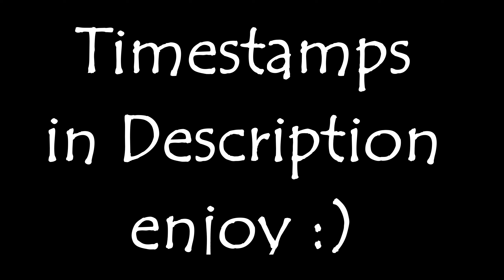Every Cursed Item Location in Phasmophobia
-Socials-

Timestamps below

0:04 Tanglewood Street

0:08 Haunted Mirror
0:11 Music Box
0:17 Ouija Board
0:24 Summoning Circle
0:28 Tarot Cards
0:32 Tortured Voodoo Doll

0:38 Willow Street

0:42 Haunted Mirror
0:47 Music Box
0:50 Ouija Board
0:55 Summoning Circle
0:59 Tarot Cards
1:03 Tortured Voodoo Doll

1:08 Ridgeview Road

1:12 Haunted Mirror
1:19 Music Box
1:23 Ouija Board
1:27 Summoning Circle
1:32 Tarot Cards
1:35 Tortured Voodoo Doll

1:39 Edgefield Street

1:43 Haunted Mirror
1:46 Music Box
1:50 Ouija Board
1:58 Summoning Circle
2:01 Tarot Cards
2:04 Tortured Voodoo Doll

2:10 Grafton Farmhouse

2:14 Haunted Mirror
2:20 Music Box
2:24 Ouija Board
2:31 Summoning Circle
2:35 Tarot Cards
2:40 Tortured Voodoo Doll

2:45 Bleasdale Farmhouse

2:49 Haunted Mirror
2:56 Music Box
3:03 Ouija Board
3:10 Summoning Circle
3:17 Tarot Cards
3:23 Tortured Voodoo Doll

3:31 Brownstone High School

3:35 Haunted Mirror
3:41 Music Box
3:48 Ouija Board
3:57 Summoning Circle
4:06 Tarot Cards
4:14 Tortured Voodoo Doll

4:22 Maple Lodge Campsite

4:26 Haunted Mirror
4:31 Music Box
4:35 Ouija Board
4:42 Summoning Circle
4:45 Tarot Cards
4:51 Tortured Voodoo Doll

4:56 Prison

5:00 Haunted Mirror
5:05 Music Box
5:08 Ouija Board
5:12 Summoning Circle
5:16 Tarot Cards
5:19 Tortured Voodoo Doll

5:21 Asylum

5:25 Haunted Mirror
5:35 Music Box
5:44 Ouija Board
5:52 Summoning Circle
5:57 Tarot Cards
6:04 Tortured Voodoo Doll